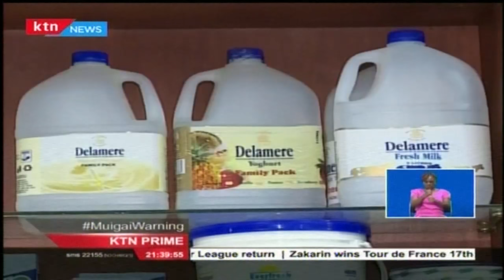Livestock farmers and the general public are set for Brookside Dairy show